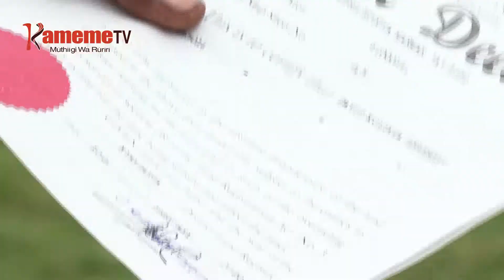President kwiranira kunina mathiina ma migunda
Mutongoria wa bururi Uhuru Kenyatta niougite thirikario ni ihotorete gutigirira mathiina ma migunda nimaninwo guku bururi-ini na njira ya kuhe ene migunda taitu cia kwonania nio ene, undu uria ugukorwo ugiteithiriria hari andu gwikuria o undu umwe na kuigithia na njira itiganite amu mundu no ahuthire taitu yake kwamukira ngombo ya gwikuria.